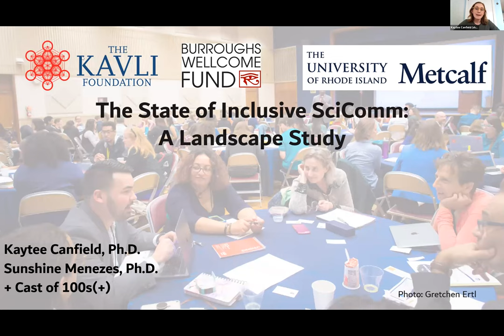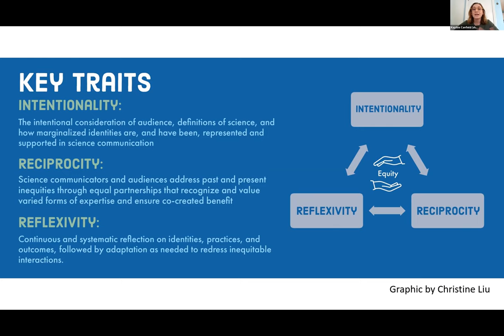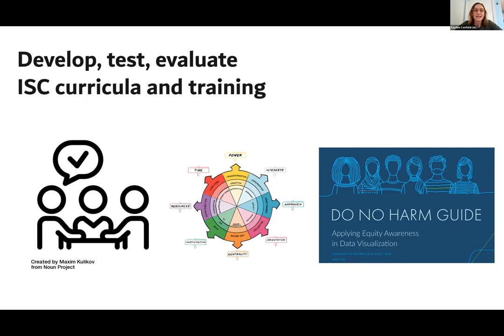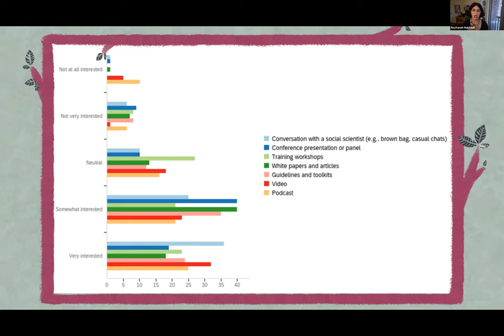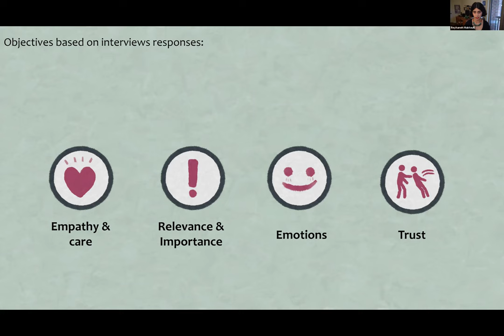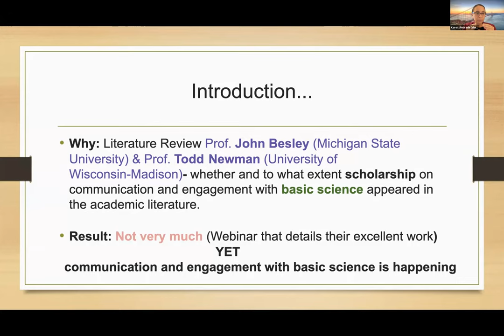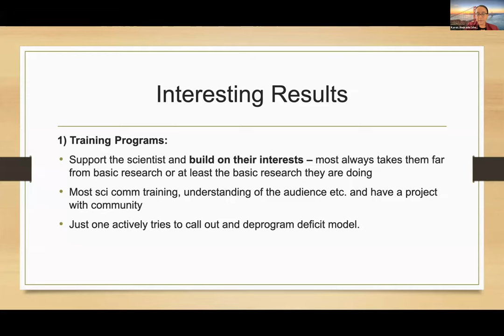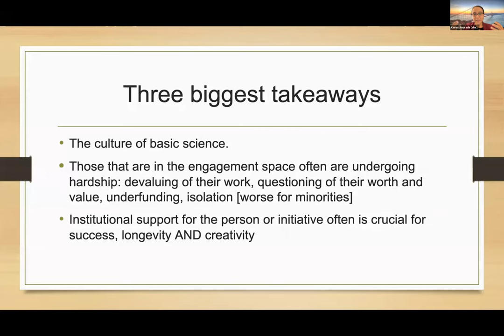The Landscapes of Inclusive SciComm, Media Production & Communication & Engagement with Science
Katherine Canfield (Environmental Protection Agency)

Reyhaneh Maktoufi (Rita Allen Foundation/NOVA)

Karen Andrade (Science Philanthropy Alliance)

This session was offered as part of 2021 Inclusive SciComm Symposium.

Abstract: This panel brings together three landscape analyses that have explored inclusion in Science Communication (SciComm) to provide an accessible entry point to the breadth of SciComm research. We will present landscape analyses of inclusive science communication (ISC), SciComm in factual media production, and communication and engagement with basic science. The ISC landscape analysis, which surveyed equity-centered SciComm efforts spanning the research to practice spectrum, identified challenges in funding, lack of diversity in movement leadership, and the need to further investigate how specific marginalized groups are welcomed and/or excluded from this space. The landscape study of SciComm in factual media production examined the demographics of science media producers in the US and their audience, goals, communication strategies, and producers’ connection with SciComm researchers. This community has been engaged in establishing initiatives to train the next generation of filmmakers who come from diverse backgrounds and providing them with resources to get these projects done. The third landscape analysis aimed to capture a snapshot of projects in SciComm and engagement with “basic” or discovery-driven science. It found that prevailing power dynamics and knowledge hierarchies and a culture that rewards individualism and the joy of self-driven discovery result in practitioners undergoing particular challenges and forms of hardship. Following presentations on study findings, examples, and recommendations for moving towards ISC based on the researchers’ experiences, we will transition to a conversation and mural activity among the panelists and participants to identify action plans that can begin to address the gaps these analyses highlighted.